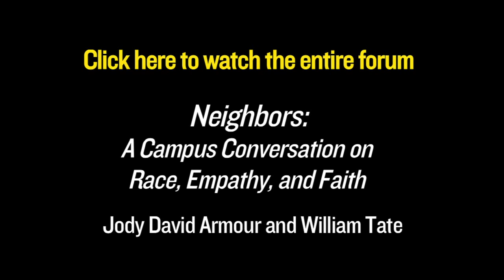William Tate on out-groups, empathy and the flesh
William Tate discusses out-groups and empathy at The Veritas Forum at USC, 2014.

William Tate - Dean of the Graduate School and Vice Provost for Graduate Education at Washington University, St Louis